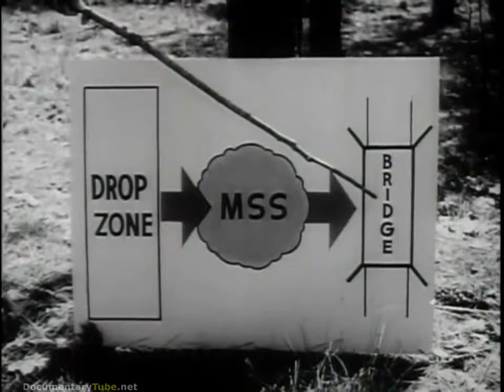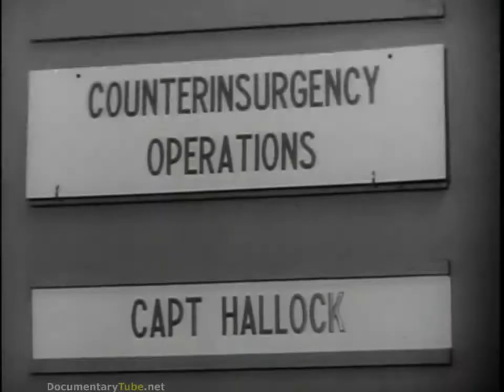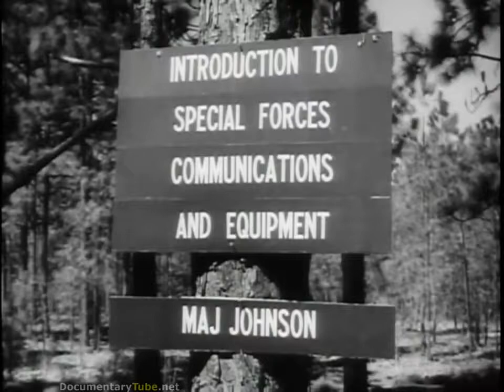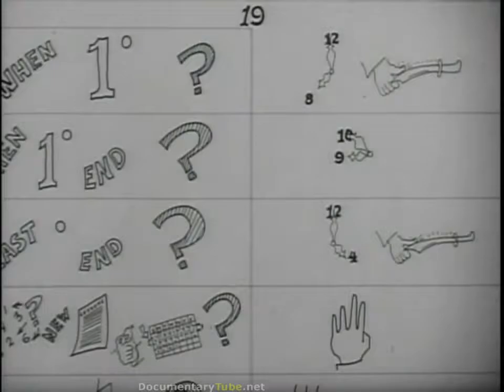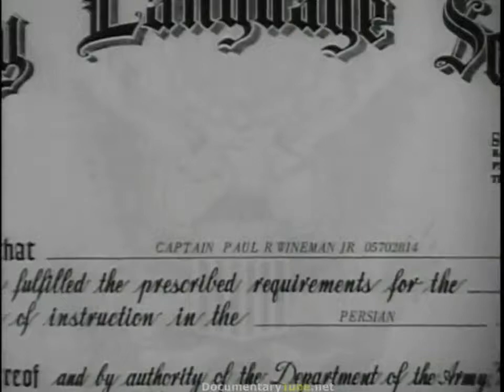GLOBAL COLD WAR Iranian Army Special Forces